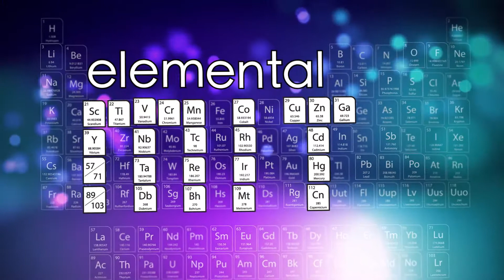Charles Wyckoff: 'Doc' Edgerton & Photography 1995 Interview